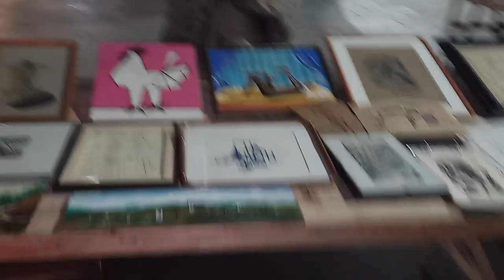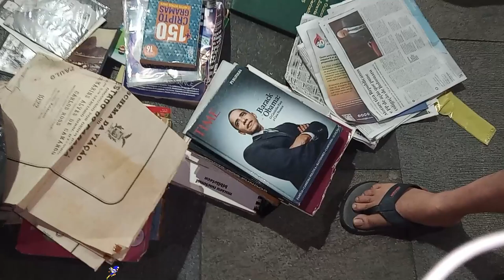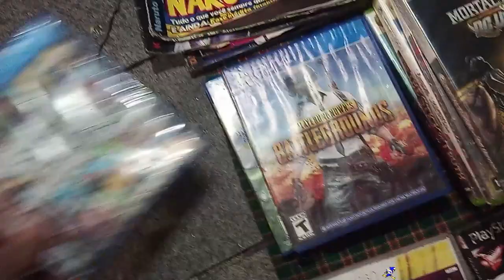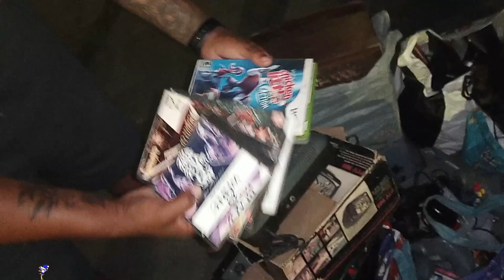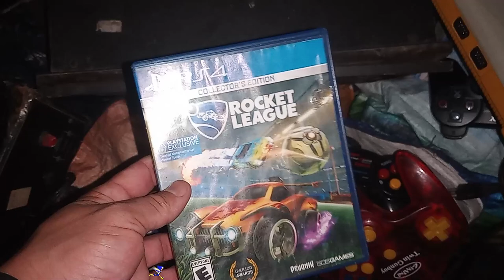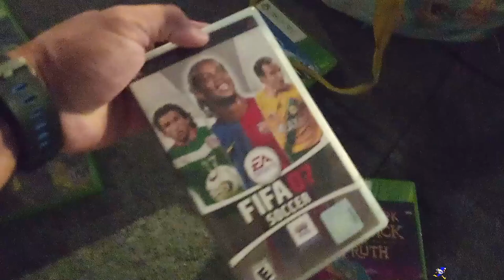FUI na FEIRA do ROLO MEIA NOITE no Rio de Janeiro !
conheci a feira do rolo da praça 15 do rio de janeiro de madrugada fui o primeiro a garimpar na feira, o legal dessa feira é que ela começa um dia antes na parte da noite e quem gosta de fazer garimpos vale apena conferir as oportunidades na feira !

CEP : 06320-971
DIEGO RAMIRES !

🟣 PSN e LIVE: UColecionador
⭕ Skype: UColecionador2
🟣 YouTube Canal: UColecionador !

UCOLECIONADOR 2023